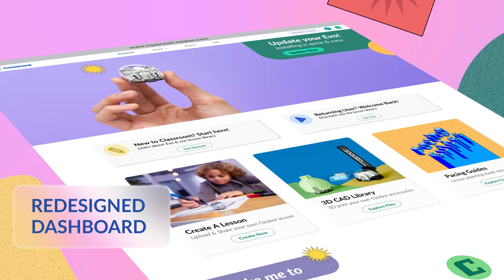2023 Year in Review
That's a wrap for 2023! Take a look back with us at the new products, technologies and experiences Ozobot brought to STEAM and K-12 students. Shop Evo coding robots, STEAM Kits, Color Code Magnets and all our STEM products for students and homeschoolers on our